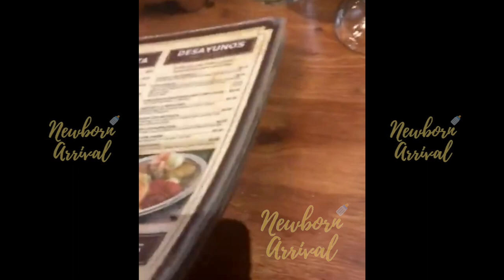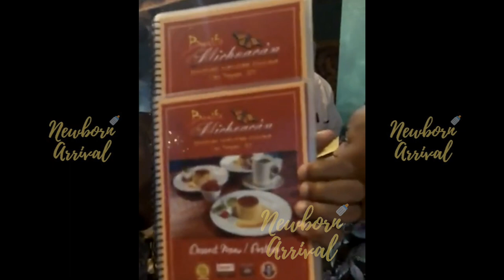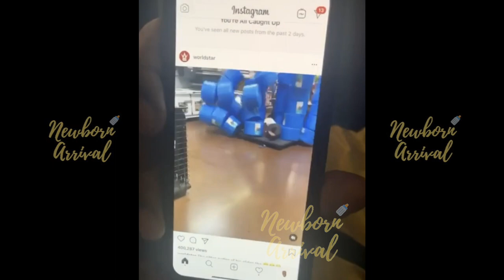CJ So Cool & Royalty Exchange Family Jokes At Mexican Restaurant! 🌮